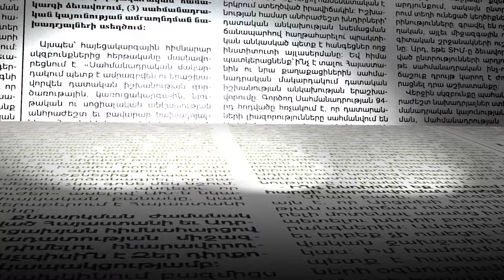«No comment». Թորոսյանը՝ Աննա Հակոբյանի «սև ու սպիտակ» փարթիի մասին